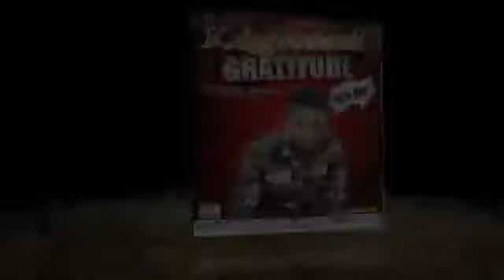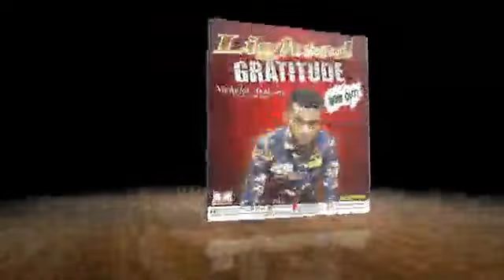LIGHTED GRATITUDE By Nicholas 3 face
My name is Nicholas Ehi Anthony popularly known as Nicholas Triface..I would like to state that Triface simply means TRINITY..I am from Edo state in West Africa Nigeria. A Gospel Inspirational afro hip hop artiste.I do more of inspirational motivating songs which can help our day to day life.Check to read more about my story and Read the 7th Edition of BRIDGEAFRIQUE Magazine RWANDA Special to know more about BAM/MIKEDIPSON RECORDS activities. To Book any of MIKEDIPSON RECORDS Artistes for your Next show or Parties call Management Team on , ,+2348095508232 or send email to .

MICHEAL KOLAWOLE (JP):
BridgeAfrique Magazine is the award-winning and globally respected publication for authoritative information regarding business potentials and opportunities in Africa, of interest to China and beyond! Knowing where to go is half of getting what you want...It's not meant for AFRICA If it's not on BRIDGEAFRIQUE...Your advert in BRIDGEAFRIQUE Magazine is Next -In-Line

NOTE: If you love what we are doing at BRIDGEAFRIQUE Media Networks and feel led to support the continuity of the Africa Unity and Growth project, you can give into this account:

NIGERIA, AFRICA: Bank -ACCESS BANK. Account name -Bridgeafrique media consultancy services limited. Corporate account number - 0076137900. Free advert for all our givers on the BRIDGEAFRIQUE Magazine.